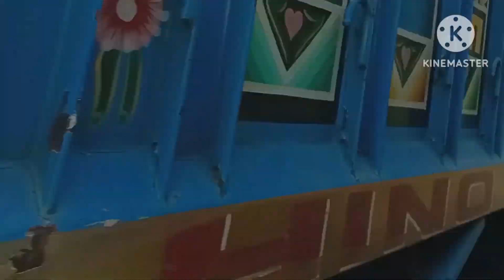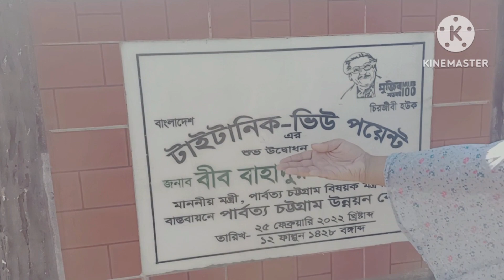bandarban part - 3